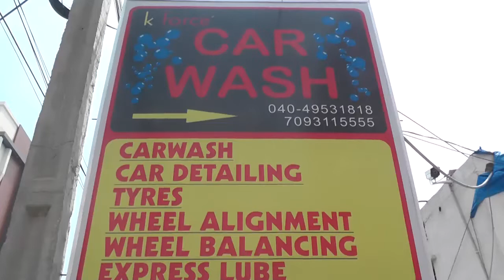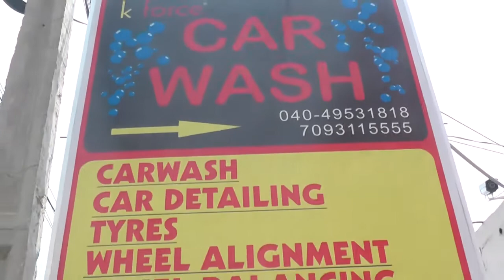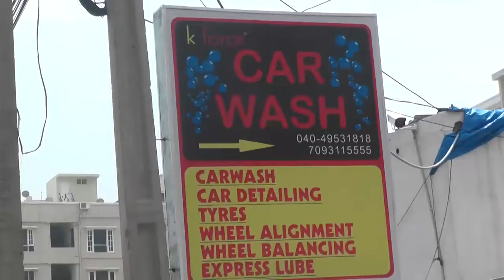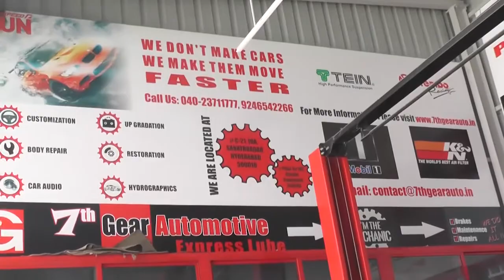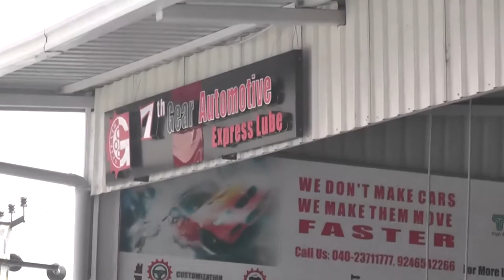CAR WASH,MADHAPUR,HYDERABAD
CARWASH